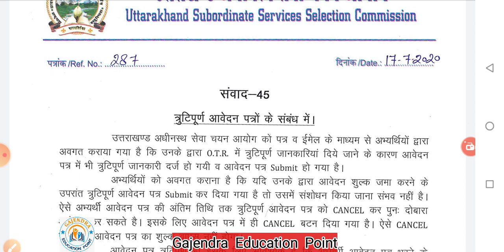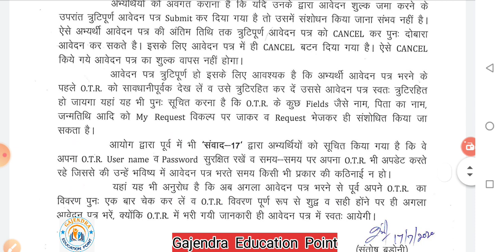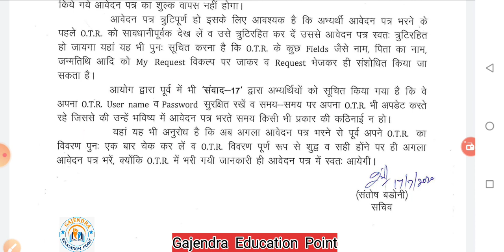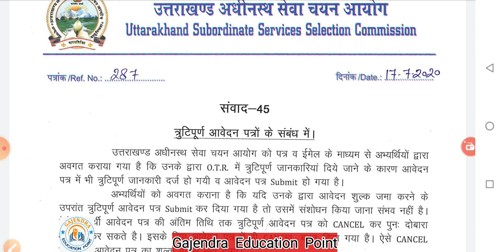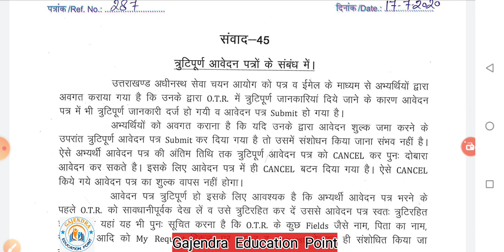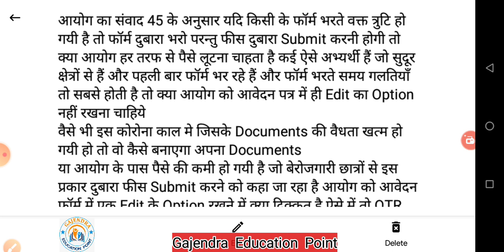UKSSSC ONE TIME REGISTRATION (OTR) संशोधन||official notice || अगर फॉर्म भरा है तो जल्द देखो Uksss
uksssc syllabus 2020,
uksssc form kaise bhare,
upsc,
upsc interview,
upsc ki taiyari kaise kare,
uksssc अधिसूचना,
uksssc उत्तराखंड,
uksssc ऑनलाइन आवेदन,
uksssc पाठ्यक्रम,
uksssc पाठ्यक्रम 2020,
uksssc पशुपालन पाठ्यक्रम,
uksssc भर्ती 2020,
uksssc 10+2,
uksssc 10+2 various post syllabus 2020,
uksssc 10+2 various post online form 2020,
uksssc 10+2 junior assistant syllabus,
uksssc 10+2 notification,
uksssc 10+2 tax collector syllabus,
uksssc 10+2 junior assistant previous paper,
uksssc 10+2 syllabus 2020,
uksssc 2020,
uksssc 2020 syllabus,
uksssc 2020 form,
upsc 2020 preparation,
uksssc 2020 ka form kaise bhare,
uksssc 25/2020,
uksssc 28 oct paper,
uksssc 2020 preparation,
uksssc 10+2 syllabus,
uksssc 10+2 vacancy,
uksssc 10+2 vacancy 2020,
uksssc 10+2 preparation,
uksssc 10+2 cut off,
uksssc 6 may result 2018,
uksssc 746 post,
uksssc 741,
uksssc 746 post postponed,
uksssc 741 posts,
uksssc 741 vacancy,
uksssc 746 posts syllabus,
uksssc 746 vacancy

 सभी प्रकार की पीडीएफ फाइल शेयरिंग के लिए हमारा टेलीग्राम ग्रुप जॉइन करिये अभी क्लिक कीजिए
Gajendra Education Point🙏🙏🙏

Uttrakhand group c model Paper👍2020।टैक्स संग्राहक।लेखपाल।अमीन।कंप्यूटर ऑपरेटर।कनिष्ठ लिपिक।UKSSSC।।
Uttrakhand UKSSSC New Vacancy Update||ग्राम पंचायत अधिकारी, ग्राम विकास अधिकारी,LT teachar विज्ञापन
Uksssc, Uttarakhand latest Job News, UKSSSC Group C Online Form 2020 Kaise Bhare, UKSSSC deo online form 2020, Uksssc Tax Collector online form 2020, Uttarakhand group c online form 2020, Uksssc form fill up 2020, उत्तराखंड में निकली 746 ग्रुप C पदों पर बंपर भर्ती, UTTARAKHAND GOVERMENT JOBS 2020, Govt jobs in uttarakhand for 12th pass, Uttarakhand govt job current, All new goverment jobs 2020, Uksssc kanisth sahayak vacancy, Uksssc data entry operator vacancy, Uttarakhand govt jobs 2020, Uttarakhand new vacancy

Uttarakhand Group CExams। उत्तराखण्ड समूह ग में Online होंगी भर्ती परीक्षाएँ■UKSSSC के EXAMS कब �

Welcome to Gajendra Education point
Download uttrakhand gk with map click down link

UKSSSC 749Post। Best Books।Amin।Deo। Lekhpal। computer operator।Tax collector।सफलता का अचूक मंत्र।